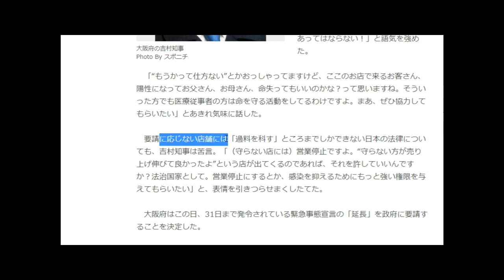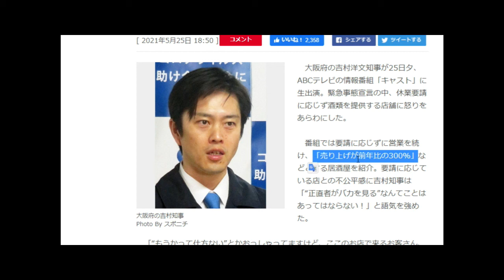【隠居TV】怒り心頭！悪党吉村知事「営業停止ですよ」 休業要請に応じず酒類提供の店舗に